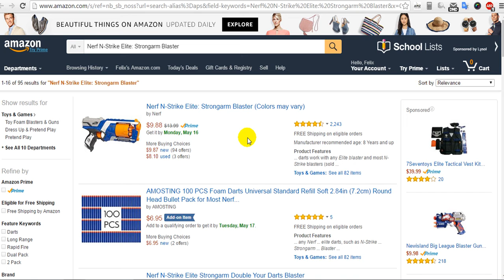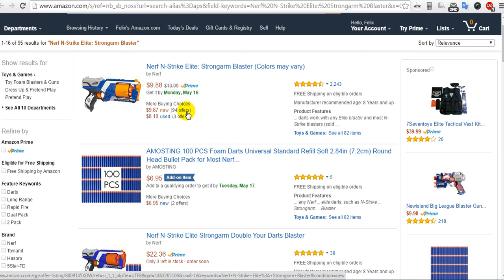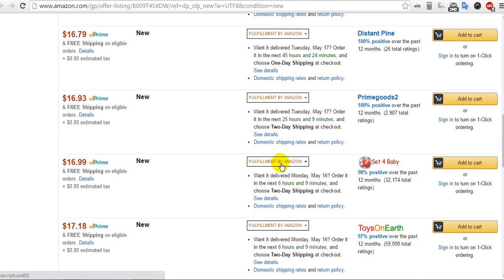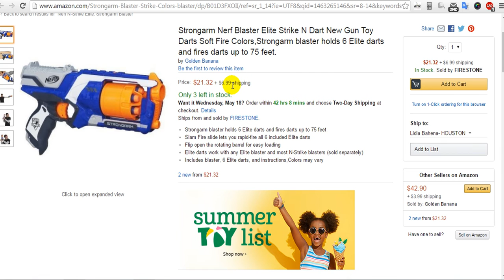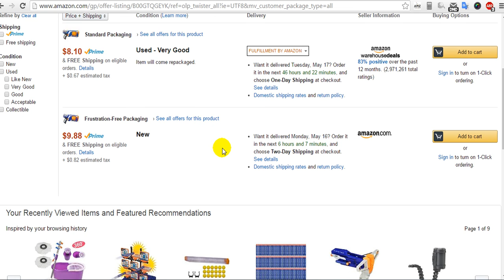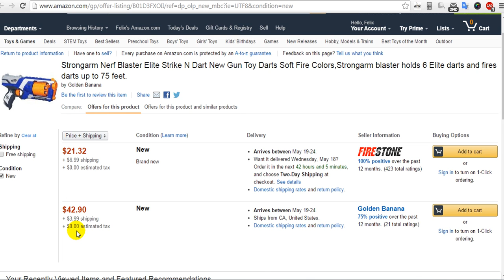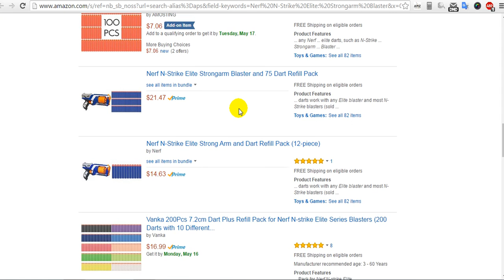Подключаться или Нет?